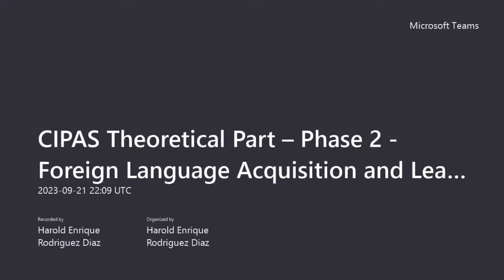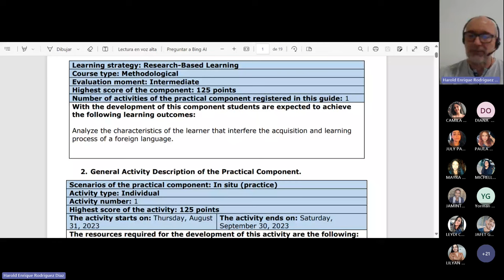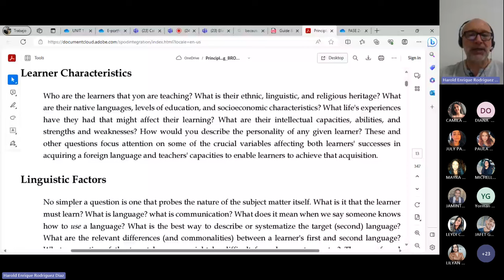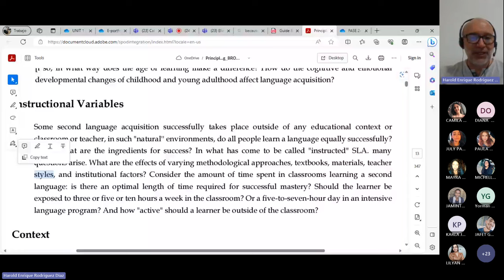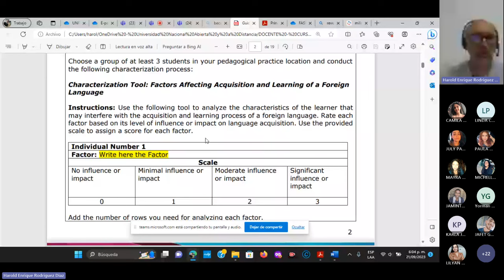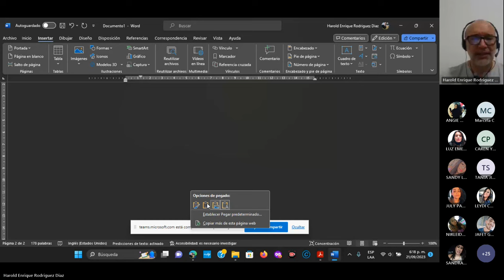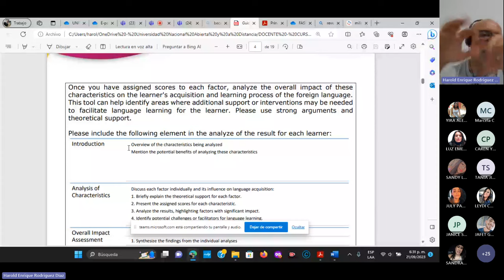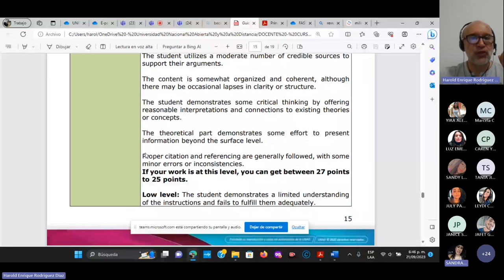CIPAS - Theoretical part Phase 2 - Foreign Language Acquisition and Learning course at UNAD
CIPAS - Theoretical part Phase 2 - Foreign Language Acquisition and Learning course at UNAD. Professor Harold E. Rodríguez Díaz. September 21st, 2023.